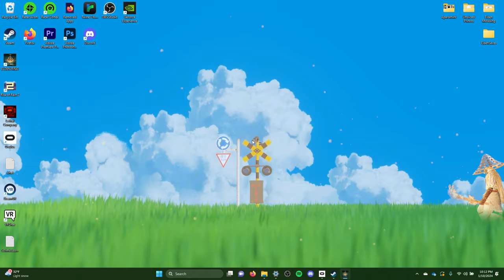Invading The Lands Between as A Lamp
Lamp's singular purpose is to bring light to aspiring Tarnished, by force. She's a bright gal who simply wants to forcibly enter your world and be your assigned Lamp for your adventure, nothing more. If they aren't receptive to her light, then well, a faulty lamp can shock (burn)

I hope you enjoyed the video! This one was in the oven for quite some time so I'm happy to see it finally out and uploaded. My next video might be a bit more fighting focused, since it was dang hard to find people I could 'light the way for'